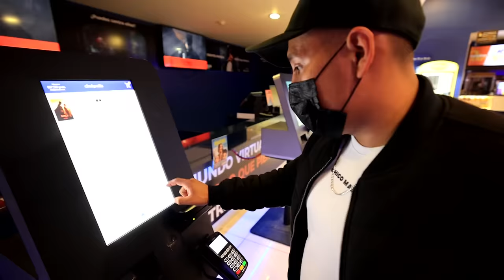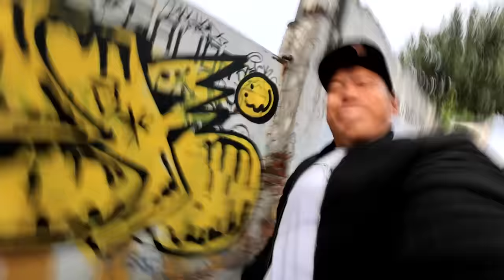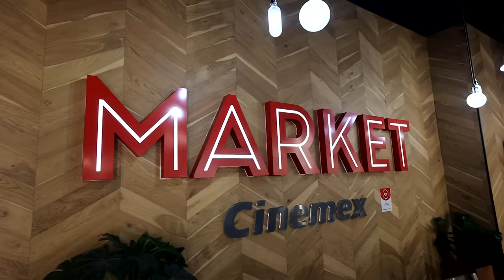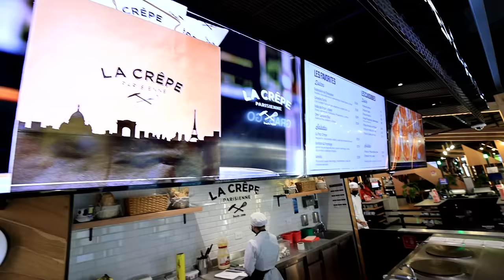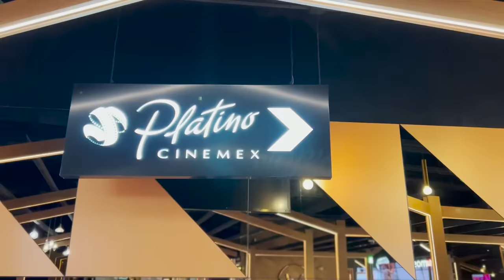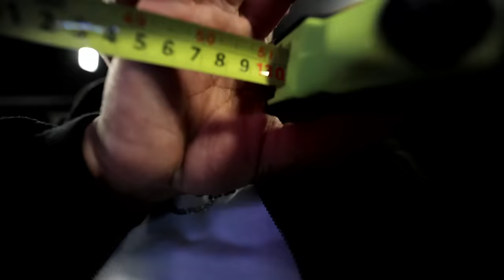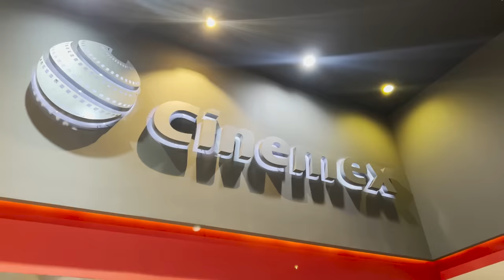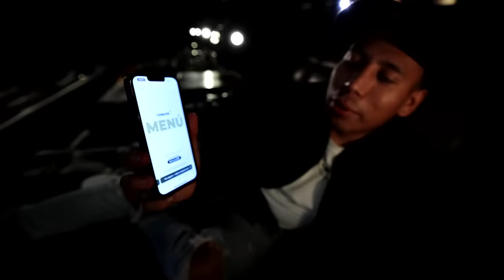Probando el cine NORMAL vs VIP ¿Cual es mejor?